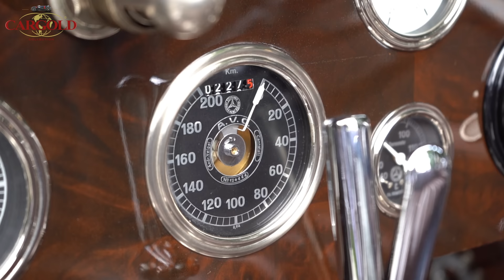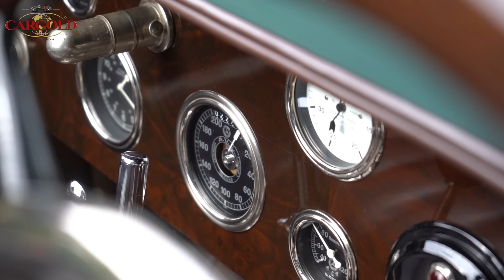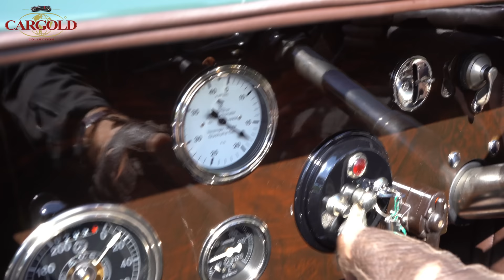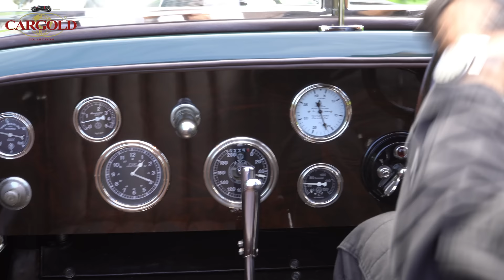Mercedes 680S Tourenwagen, 1927, Testfahrt mit einem Elefanten. Feinste Deutsche Ingenieurskunst